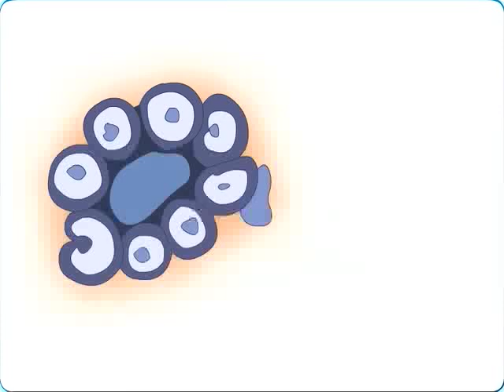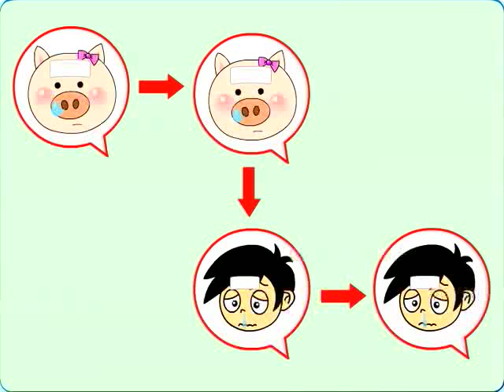人類也會染上豬的流感? (H1N1) - EVI通識漫遊課件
人類也會染上豬的流感? (H1N1，人類豬流感) - EVI通識漫遊課件
適合幼稚園 K1, K2, K3